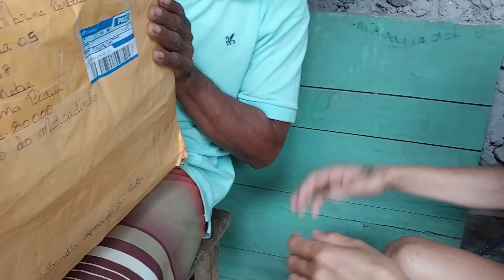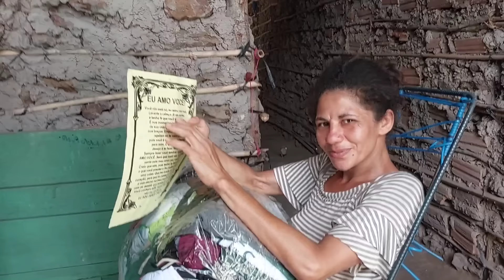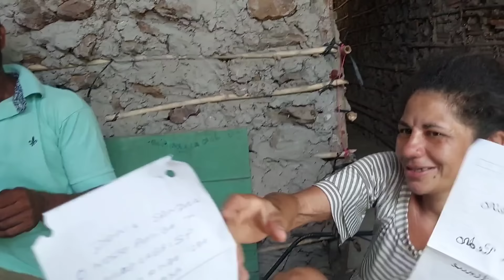SEU PEDRO E DONA SANDRA FELIZ COM AS AJUDA ROUPAS E AJUDA PRA CASA